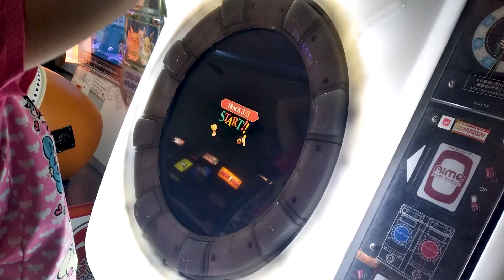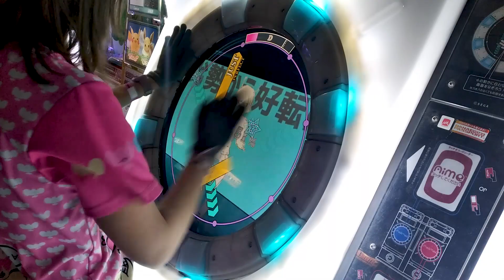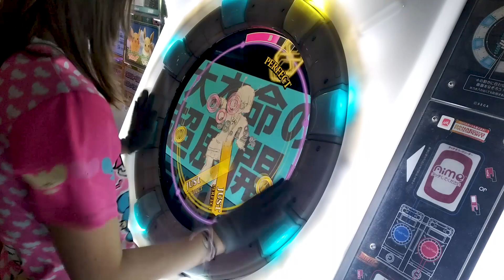Perfect Life | MaiMai finale master mode| First try 96.42%